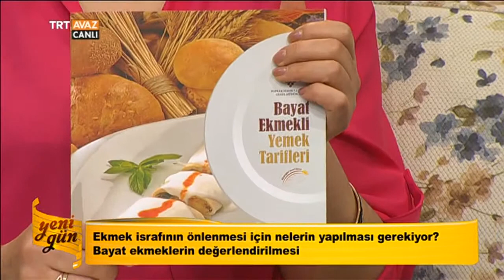Ekmek İsrafını Önleme Kampanyası - Yeni Gün - TRT Avaz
Yeni Gün programımızdan...

Ayşin Şenses anlatıyor.